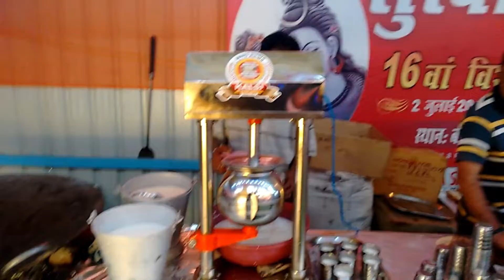Amarnath Yatra bhandara, JAY BABA BARFANI BHUKHE KO ANN PYASE KO PANI 💖 HAR HAR MAHADEV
Amarnath Yatra bhandara, jay baba balak nath amarnath sewa samiti bhandara